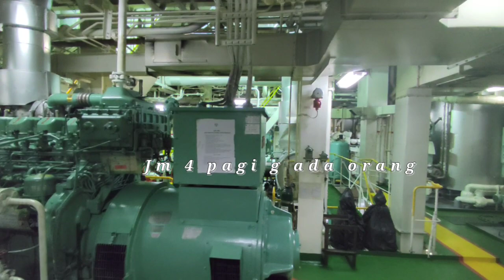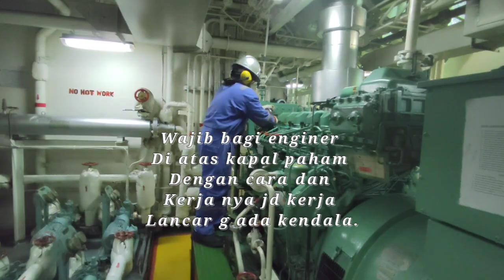MT BITUMEN HIKARI Cek performance generator Tanker vlog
Tanker vlog
Rutinitas kerja di atas kapal tanker,menjalankan tugas dan tanggung jawab kerja,,,tes performance generator unk laporan pms dan perlengkapan document di atas kapal.
Salam 1 jangkar unk para pelau,utamakan SAFETY+FIRST dalam bekerja.